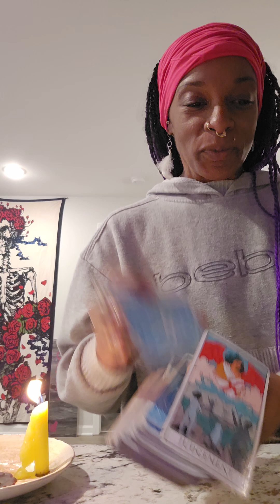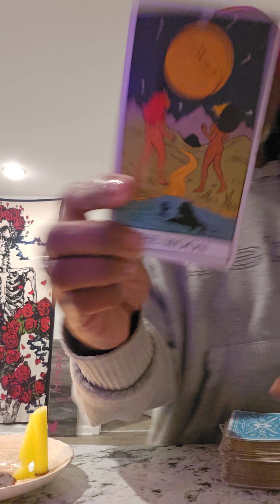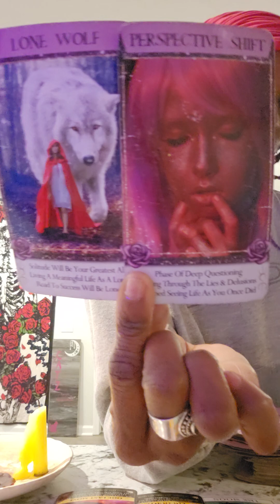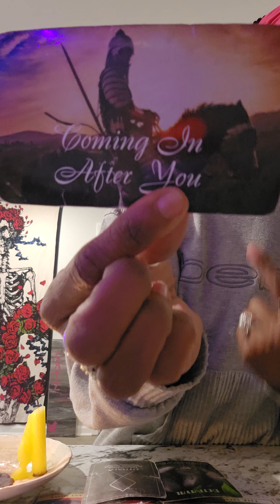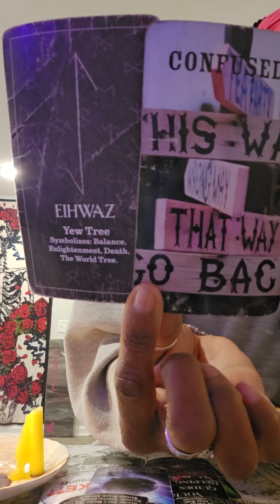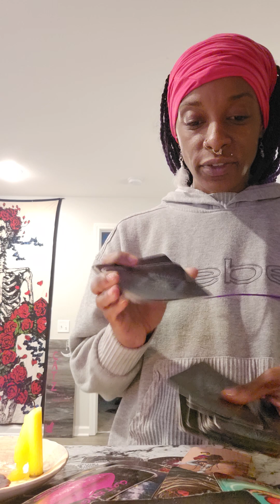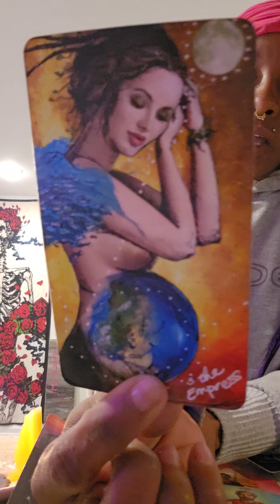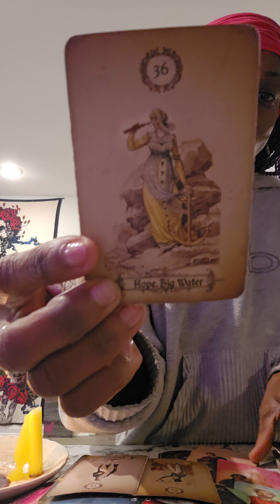CAPRICORN-whats coming toward you